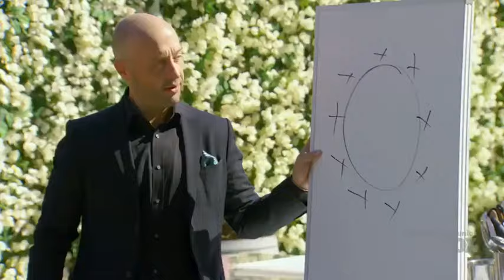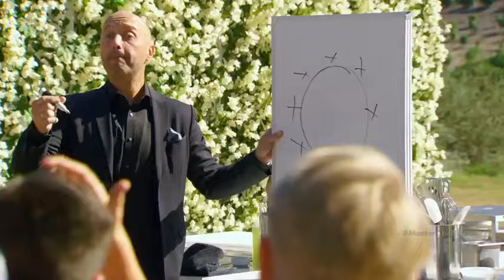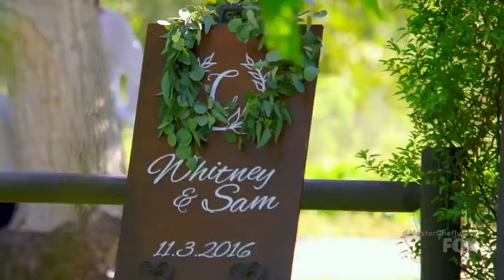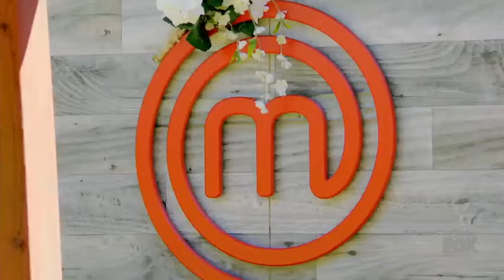Masterchef S6E5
Recipe for Love